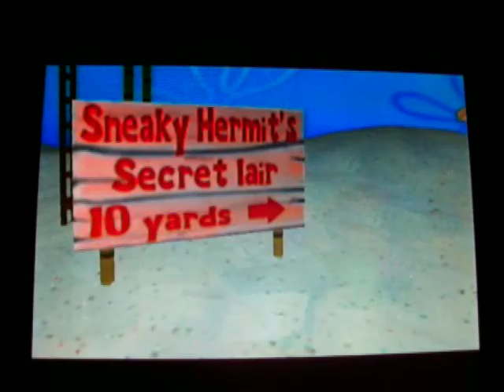Spongebob LCP Movie Part 2